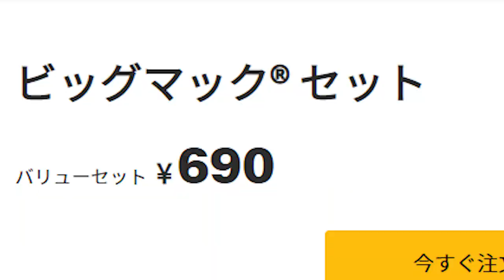あけましておめでとうございます。ってかイナイレブーム来てね?【イナズマイレブン２】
使用BGM
甘茶の音楽工房